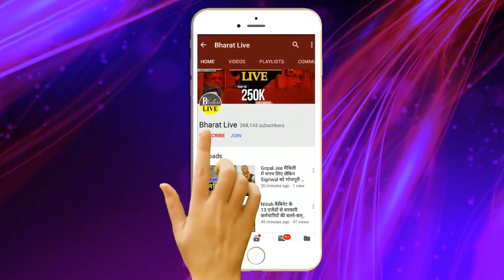रातोंरात ! Nitish-BJP के बीच टाटा बाय बाय?